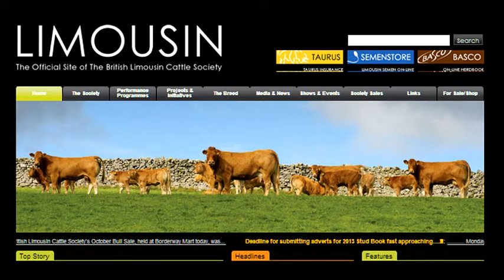Limousin Bull Sale at Stirling Agricultural Centre 22/10/12